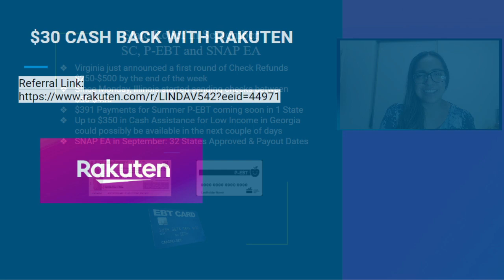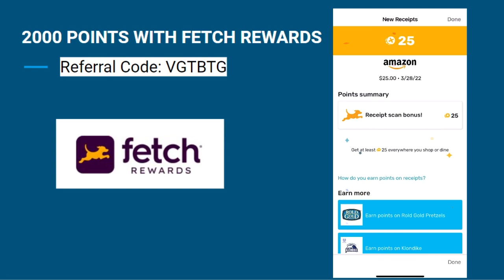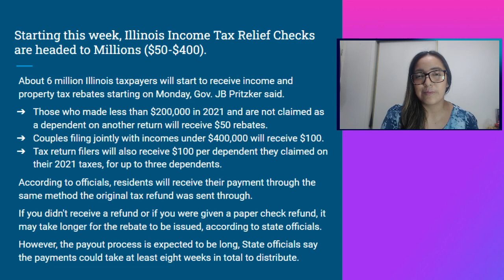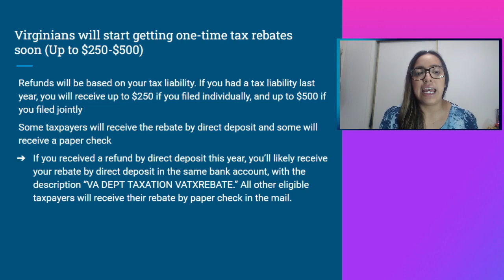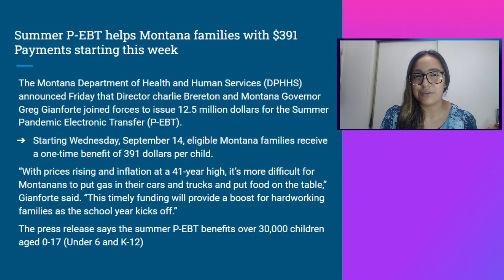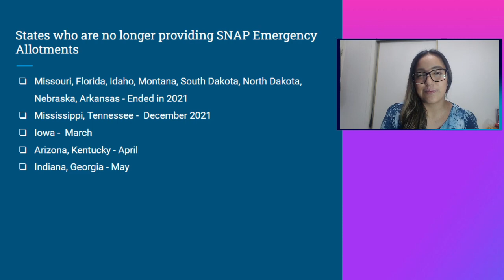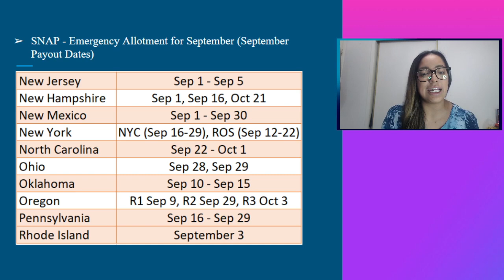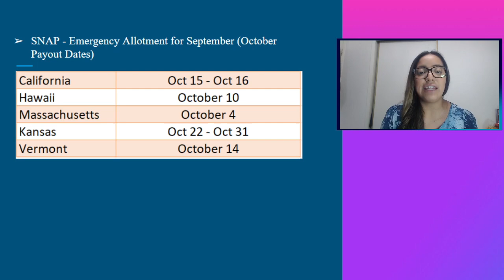NEW $250-$500 CHECKS THIS WEEK (2 STATES), $391 PAYMENTS, $350 for Low Income, SNAP EA Sep-Oct